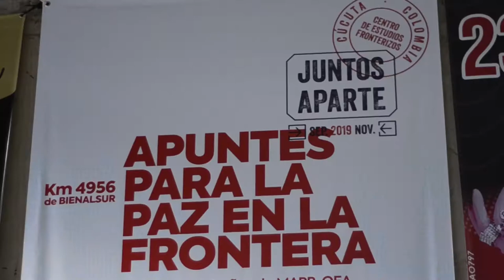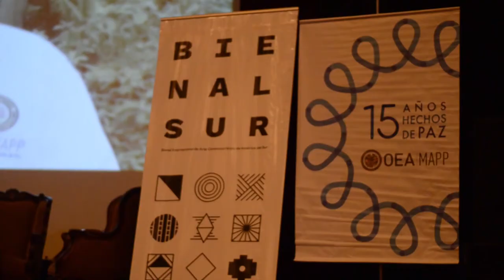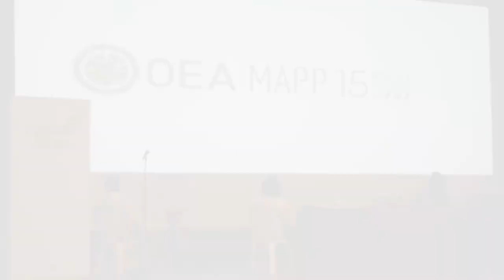MAPP-OEA 15 años– APUNTES PARA LA PAZ EN LA FRONTERA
Con Apuntes para la paz en la frontera, en el icónico Teatro Zulima en JUNTOS APARTE 2019, la Misión de Apoyo al Proceso de Paz de OEA MAPP OEA celebró 15 años de actividad en Norte de Santander. Carlos Gonzáles y Miguel Grijalba, moderados por John Jácome, compartieron con la ciudadanía un itinerario doloroso pero esperanzador.

Gracias a MAPP OEA y a Fundación Cerámica Italia

Esta experiencia es parte del capítulo
Cultura de paz y políticas de género
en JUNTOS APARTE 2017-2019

Síguenos y descubre más en
Canal Virtual JUNTOS APARTE 2020: Memoria, frontera, integración

With Notes for Peace on the Border at JUNTOS APARTE 2019 in the iconic Zulima Theatre, the OAS Mission to Support the Peace Process MAPP-OAS celebrated 15 years of activity in Norte de Santander. Carlos Gonzales and Miguel Grijalba, moderated by John Jácome, shared with the citizens a painful yet hopeful journey.

Thanks to MAPP-OEA and Fundación Ceramica Italia

This experience is part of the chapter
Culture of peace and gender politics
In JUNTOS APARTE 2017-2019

Follow us and discover more in
Virtual Channel JUNTOS APARTE 2020: Memory, Border, Integration